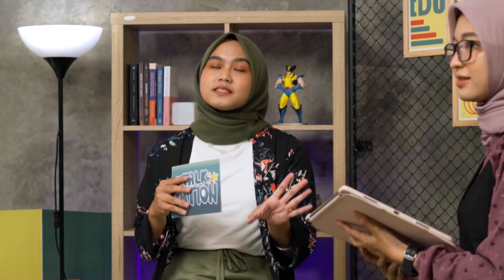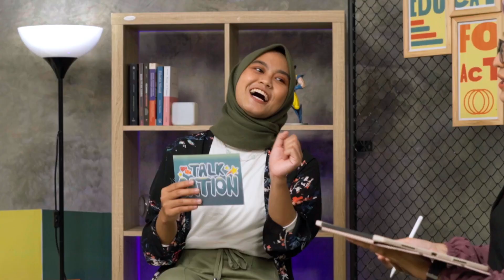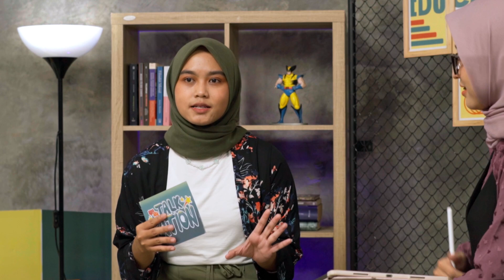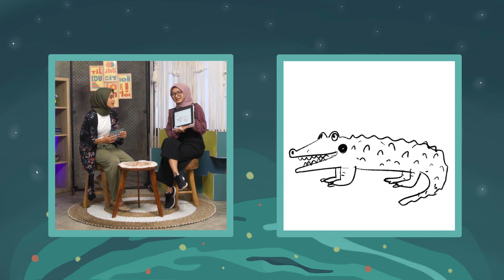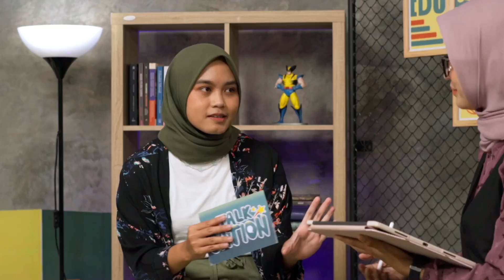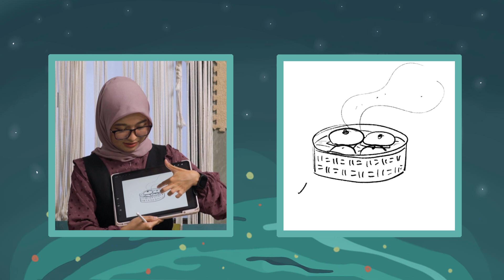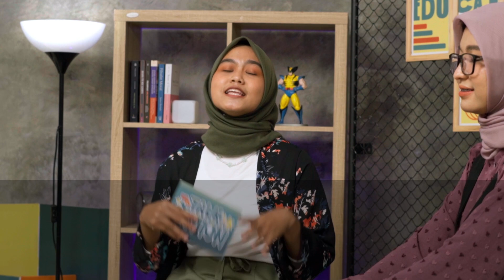TALKCATION : CORAT CORET CUAN MEROKET - Membangun Karir Freelancer Digital illustrator (PART 3)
Keseruan kita bersama Aprilia Muktirina membahas dunia Digital Illustrator berlanjut sampai ke Tahap Games! Cationers bisa melihat cuplikan Aprilia Muktirina menunjukan kemampuan Ilustrasinya dalam Games, nih. Kira - Kira bisa ga ya?

Saksikan TALKCATION Tayang perdana di RBTV, Setiap Selasa, Pukul 09:00 WIB. Jangan sampai ketinggalan keseruannya ya!

Talking Education For Action!

TALKCATION merupakan program kerjasama Ilmu Komunikasi Amikom Yogyakarta dan RBTV Jogja sebagai salah satu program magang mahasiswa Universitas Amikom Yogyakarta. TALKCATION ⓒ 2023 diproduksi oleh Cipta Karya Media.